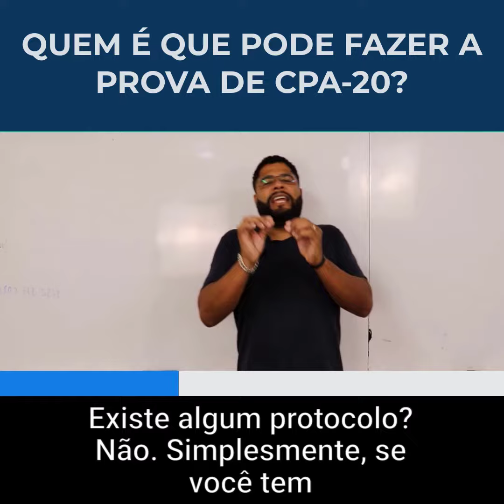Quem é que pode fazer a prova do CPA-20